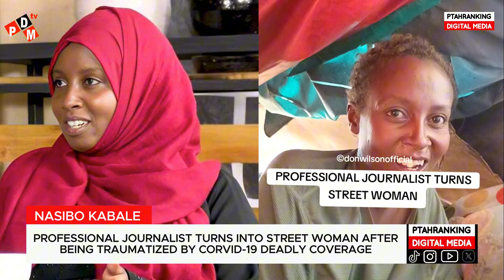Nasibo Kabale: Professional ntv journalist turns into street woman -full story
Nasisibo Kabale: Professional ntv journalist turns into street woman -full story nasibokabale ntv nasibokabale azimio azimiolaumoja azimiotoday azimiolivetoday azimionewstoday rutotoday rutotodaynews rutospeechtoday uhuru raila azimio rigathigachagua ruto'sspeech ruto rigathigacghagua dpruto uhuru railaodinga rigathigachagua h#dailynation

azimio,azimio tv,migori,tv stations,multimedia,national dialogue committee,daily nation,live streaming,free streaming,online television,streaming service,streaming platform,ntv kenya live streaming now,ntv live streaming online now,amilo nyar nyakach emma jalamo,citizen tv live streaming kenya now,ntv kenya live streaming online now,kenya news,kenyan news today,kenyan latest news,latest news today,news update,news kenya,news today kenya

citizen,citizen live,citizen tv live,citizen tv

An independent channel for news,politics and interview panel for governance,youth and women empowernment.

News and political Journalism